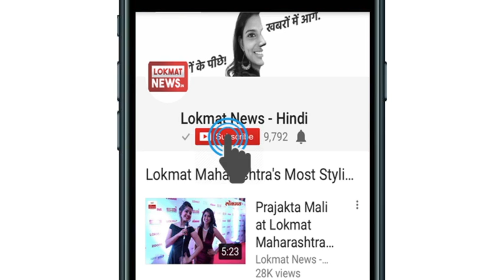Bharat Bandh Live Video: SC/ST Act Violence Live | Dalit Protests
SC/ST Act Live Update: Supreme Court's decision on immediate arrest under the SC-ST Act. 12 people killed in violence on Monday as Dalit protesters blocked trains, clashed with police and set vehicles on fire in several states during a nationwide bharat bandh against the dilution of the SC/ST Act. Among them, 6 people were killed in Madhya Pradesh, 3 in Rajasthan, 1 in Uttar Pradesh, and 2 in Uttar Pradesh.
एससी-एसटी एक्ट के तहत तत्काल गिरफ्तारी पर सुप्रीम कोर्ट के रोक के फैसले के खिलाफ देशभर के कई हिस्सों में हिंसा, आगजनी और तोड़फोड़ की खबर है। इस एक्ट को मूलरूप में बहाल करने की मांग को लेकर दलित संगठनों के 'भारत बंद' के दौरान कई राज्यों में तोड़-फोड़, आगजनी और फायरिंग में अब तक 12 लोगों की मौत हो चुकी है। इनमें मध्य प्रदेश में 6, उत्तर प्रदेश में 3 राजस्थान में 1 उत्तर प्रदेश और बिहार में एंबुलेंस रुकने से नवजास सहित 2 लोगों की मौत हुई है।